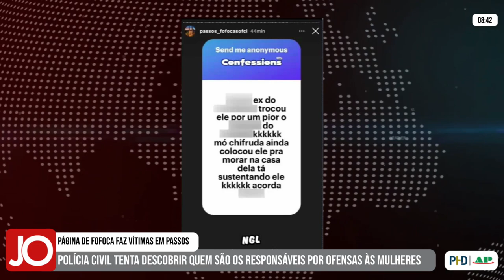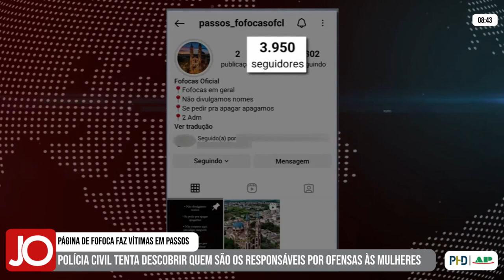PÁGINA DE FOFOCA FAZ VÍTIMAS E É INVESTIGADA PELA POLÍCIA CIVIL, EM PASSOS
| REGIÃO |